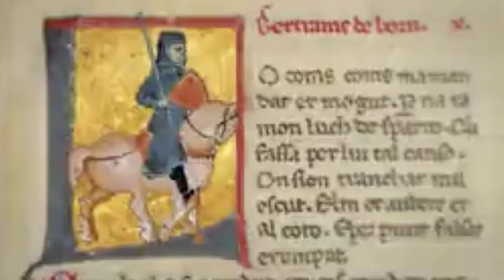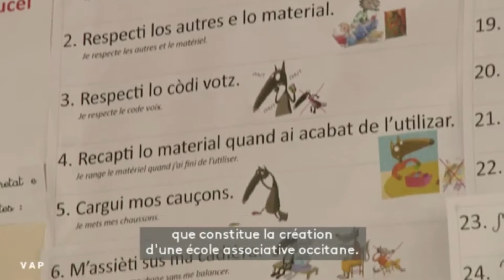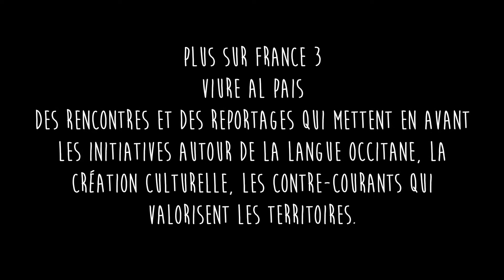Viure al País - France 3 Occitanie - Calandreta Pìc Aucèl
Des premières écoles sans moyens avec seulement 3 enfants aux près de 4.000 calandrons de la maternelle au lycée en 2019, les petites alouettes (calandretas) en ont fait du chemin !
Pour l’occasion, nous avons poussé les portes de l’une des plus jeunes calandretas, celle de Carmaux, et discuté avec son directeur, Simon Brändli de la véritable aventure que constitue la création d’une école associative occitane.